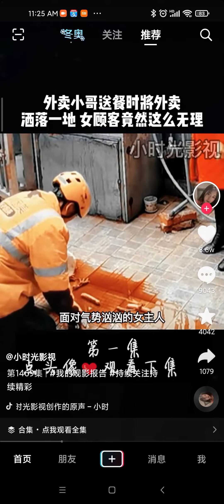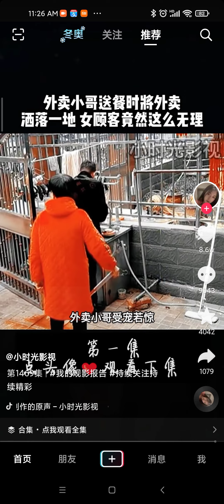Food Delivery Fail